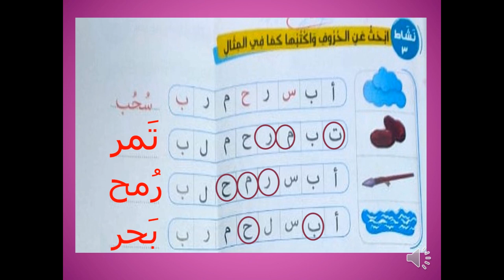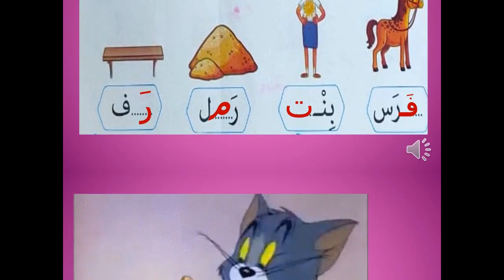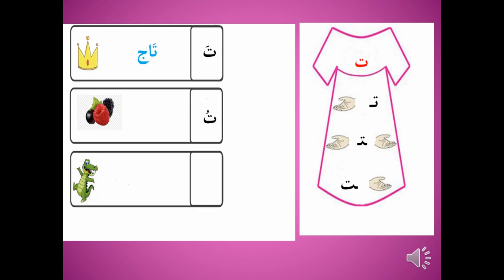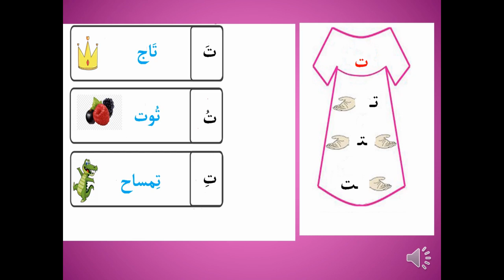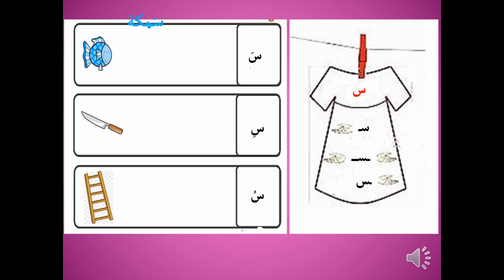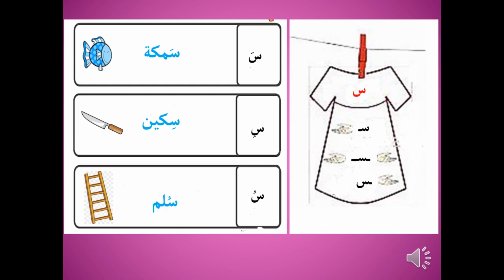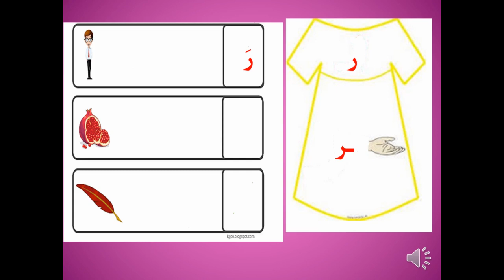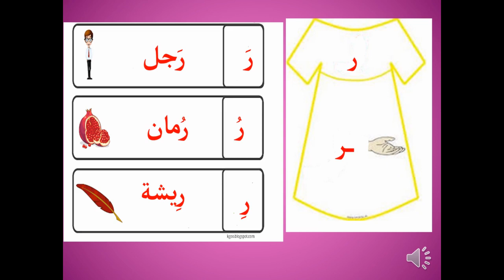ميس اسماء KG2